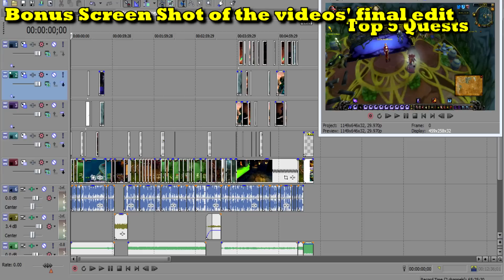Top 5 Quests in WoW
Now With this list I tried to keep it to single quests and not entire quest chains, because wow has quiet a few really good quest chains. I'll probably make a different video for quest chains in the future but for now its just 5 single quests that are great for one reason or another.

Tumblr - For anime picture reblogs and yugioh stuff. Has pretty much nothing to do with my videos.

Blogger - Where I post video scripts of upcoming videos and occasional write short stories

If you can't get enough of my videos you can always check out my non-WoW channels as well